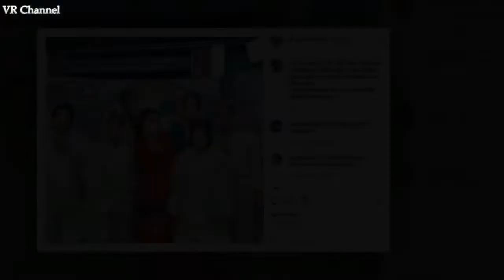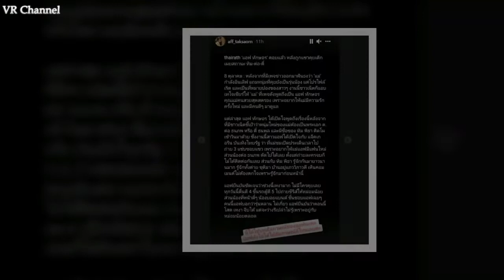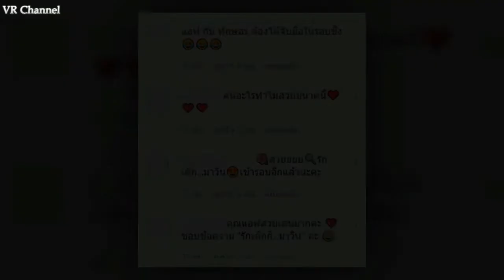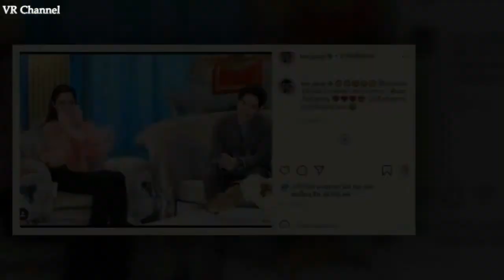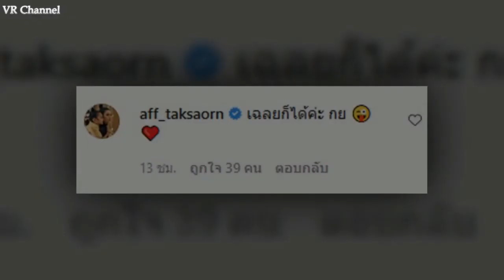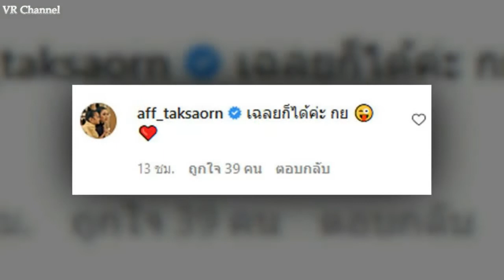แอฟ ทักษอร ยิ้มแก้มปริ ทีมงานเซอร์ไพรส์วันเกิดพาหนุ่มหล่อในฝันร่วมงาน ถูกใจแม่สุด !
โมเมนต์น่ารัก ทีมงานเซอร์ไพรส์วันเกิด แอฟ ทักษอร พาหนุ่มหล่อในฝันร่วมงานแน่น งานนี้ถูกใจแม่มาก

เป็นคุณแม่คนสวยที่เนื้อหอมมาอีกคนในตอนนี้ สำหรับนางเอกสาว แอฟ ทักษอร ที่ช่วงนี้มักมีข่าวคราวเรื่องความรักครั้งใหม่ออกมาให้เห็นอยู่บ่อย ๆ จนแฟนคลับต่างลุ้นไปตาม ๆ กัน

          ล่าสุด (27 ตุลาคม 2564) ก็มีเรื่องให้ สาวแอฟ ต้องยิ้มแก้มปริ หลังทีมงานรายการดังที่เจ้าตัวนั้นเป็นพิธีกรอยู่ได้จัดเซอร์ไพรส์วันคล้ายวันเกิดอายุครบ 41 ปีให้ ด้วยการพาหนุ่มหล่อในฝันของสาวแอฟมาร่วมงานกันแบบอบอุ่น

แถมแต่ละคนยังเป็นระดับซุปตาร์แถวหน้าของวงการบันเทิงเป็นถึงพระเอกซีรีส์ชื่อดังของเกาหลีอย่าง กงยู และ โซจีซบ ที่เหล่าทีมงานใส่หน้ากากมาสร้างสีสันให้ และยังมีทีมงานที่ใส่หน้ากาก น้องปีใหม่ ลูกสาวสุดที่รักมาเซอร์ไพรส์อีกถูกใจคุณแม่คนสวยสุด ๆ ซึ่งเจ้าตัวยังขอบคุณเหล่าทีมงานที่รักและรู้ใจพาหนุ่ม ๆ มามาหาอีกด้วย

          งานนี้ก็มีเหล่าดาราคนดังและแฟนคลับเข้ามาคอมเมนต์ร่วมอวยพรวันเกิดสาวแอฟกันเพียบ